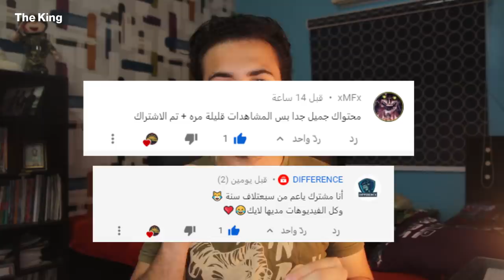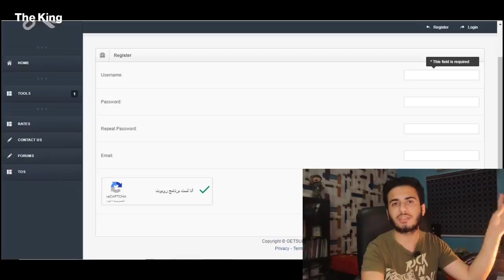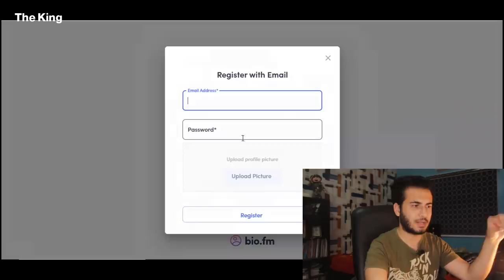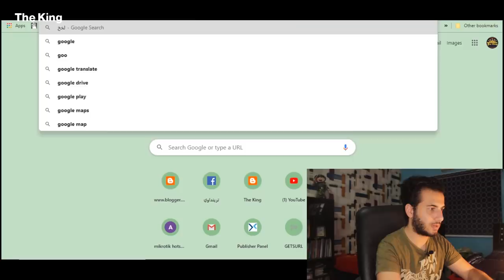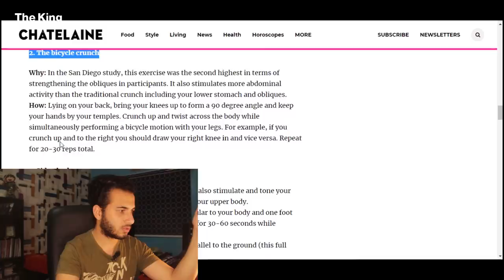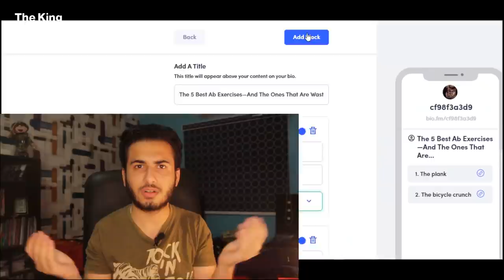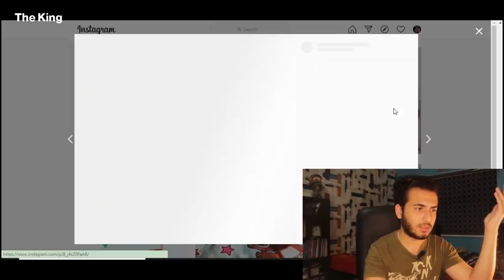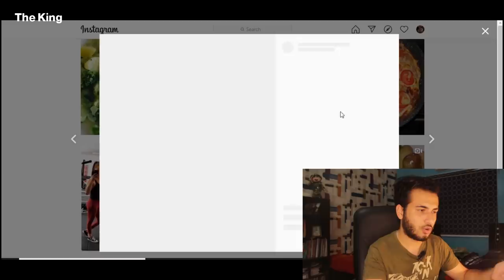اربح 5 دولارات وأكثر 😍من خلال نظام النقر التلقائي " حصرياً " (كسب المال عبر الإنترنت).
مقدمة عن الفكرة :
يعد فيديو اليوم مختلف تماماً عن جميع فيديوهات اليوتيوب , لان في هذا الفيديو تقوم بتنفيذ هذة الخطوات مرة واحدة في العمرة وسوف تمكنك جني الارباح من الانترنت باقي العمر , واذا اردت المزيد من الارباح اذا قم بالعمل أكثر وسوف أقوم بشرح ما معني نظام النقر التلقائي الذي سوف يجني لك المال من الانترنت , وكيف يمكنك بناء نظام نقر تلقائي لنفسك يجني لك الاموال باقي العمر , وكما وعودناكم , نقوم دائما بتقديم افكار لم يسبق شرحها في اليوتيوب , وأفكار حصرية تماماً في الاستراتيجيات , وأسرار لدي العديد من اليوتيوبرز , ولكن لا يشرحها اليوتيوبرز , العديد من الاسرار في مجال الربح من الانترنت وبسهولة وببساطة , والعديد من التريكات التي لا يخبروها لك وسوف أخبرك كل يوم عن فكرة جديدة واستراتيجية جديدة حتي تستطيع كسب الفلوس من الانترنت . كما يعتبر هذا الشرح للاشخاص المبتدئين في مجال الربح من الانترنت , واليوم سوف اساعدكم علي كسب العديد من الدولارات من الانترنت وهذا الفيديو للمبتدئين وليس للمحترفين .

خطوات الاستراتيجية :
1-موقع اختصار الروابط :
كل ماعليك حتي تستطيع الربح من الانترنت هو أن تقوم بالتسجيل في احد مواقع اختصار الروابط وتعد هذة الطريقة من أقوي الطرق في تحقيق الربح من الانرنت من خلال مواقع اختصار الروابط ويوجد العديد من مواقع اختصار الروابط علي الانترنت , وفكرة مواقع اختصار الروابط هي ببساطة تحصل علي شئ يريده العميل وتقوم بتمريره علي الاعلانات وبعد ان يمر علي الاعلانات ينتظر بعض الثواني ومن ثم يتخطي تلك الاعلانات وبالتي تكون أنت ربحت الاموال من الاعلانات والزيارة وصاحب موقع اختصار الروابط ايضاً ربح بعض الاموال , وهذة هي فكرة مواقع اختصار الروابط , قم بالبحث عن المواقع التي ترغب بها والتي تحب العمل بها وقم بالتسجيل بها او فتح حساب عليها .

2-موقع landing page :

في هذة الخطوة نقوم بالتسجيل في احدي المواقع التي تعطيك صفحة الهبوط او التي تدعي ال Landing page وفي هذة الخطوة تقوم بعمل شبه موقع يقوم الزائر بالدخول عليه حتي يقتنع الزائر بالموقوع ويظهر الموضوع بشكل احترافي اكثر امام الزائر ويقتنع بالدخول والنقر علي رابطك المختصر حتي تستطيع من الربح من الزيارة ومشاهدة الاعلان .

3 - google docs :
نقوم بالدخول الي موقع google docs ونقوم بنسخ اي نص يريده الناس في الوقت الحالي وعلي سبيل المثال كيفيه عمل عضلات البطن ومن ثم نقوم بعمل اعادة صياغة للنص ونقوم بلزقه في ملف مستند جوجل وبعده نقوم بحفظ النص واختصاره في موقع اختصار الروابط وبعدها نقوم بوضه في صفحة الهبوط التي قمنا بتصميمها سابقاً .

4 - انستجرام :

نقوم بانشاء صفحة علي انستجرام وتتخصص في النيتش الذي سوف تتحدث عنه وبعدها تقوم بمشاركة الصفحة التي قمت بتصمميها علي الانستجرام وبعدها الحصول علي متابعين علي الانستجرام .

5 - تحميل الصور من الانستجرام :
قم بتحميل الصور من الاستخدام وقم باعادة رفعها علي حسابك .